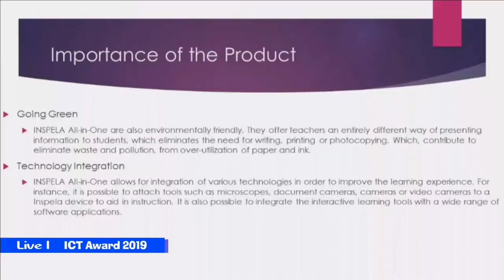Short Description about Inspela